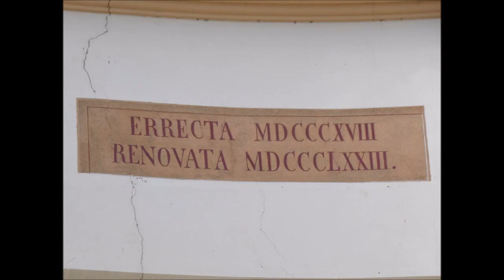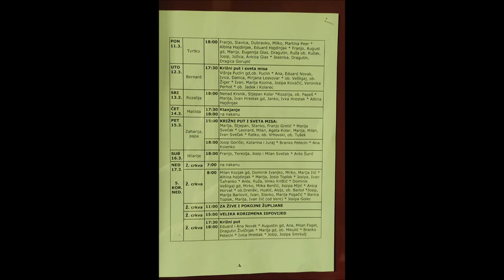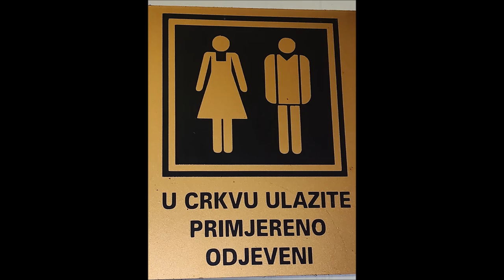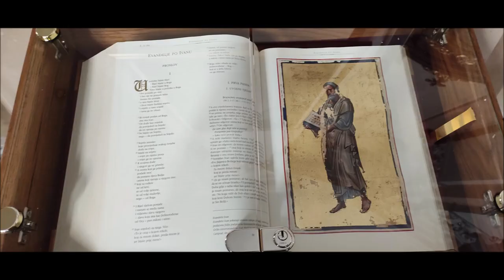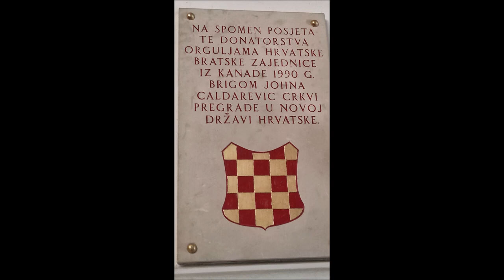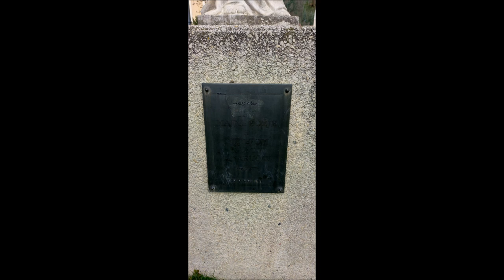Crkva Uznesenja Marijinog, Pregrada, 14.3.2024.